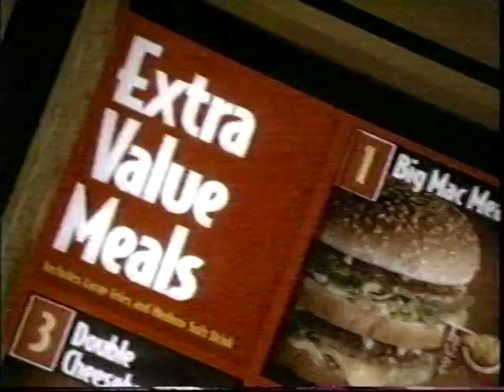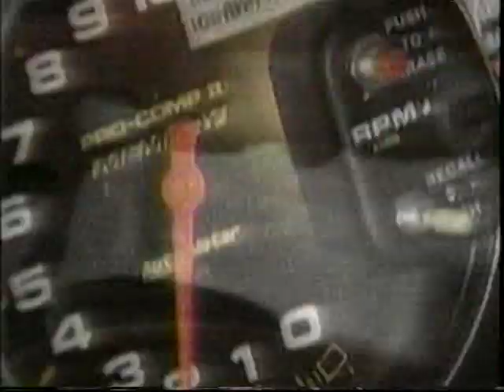TOM SNYDER: KATE MULGREW FEB 16 1996 STAR TREK